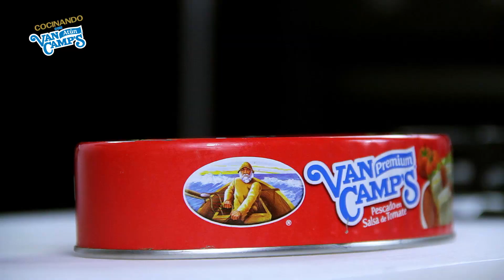Rollo de papa con sardinas Van Camps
INGREDIENTES
1 lata de Sardinas Van Camp's en tomate
5 papas pastusas
3 cucharadas de aceite
zumo de 1 limón
2.5 mayonesa

Recetas Van Camp´s. Rollo de papa con sardinas. Receta para cuatro personas.

Pelar y cocinar las papas en agua con sal hasta que estén suaves. Escurrir y desmenuzar hasta formar un puré. Añadir sal, aceite y el zumo de limón al puré. Cubrir una esterilla para sushi con vinipel y humedecer con aceite. El puré de papa lo entendemos en forma de rectángulo. En un recipiente aparte, poner la lata de sardinas Van Camp´s deshuesadas y trituradas. Esparcir las sardinas Van Camp´s sobre el puré. Agregar un poco de mayonesa. Enrollar con la ayuda de la esterilla para sushi. Refrigerar en la nevera por unas horas. Sacar del vinipel y cortar en pequeños trozos. Descubre todo el sabor de las sardinas Van Camp´s ideal para una tarde de amigos.